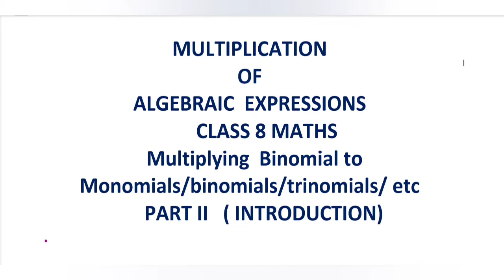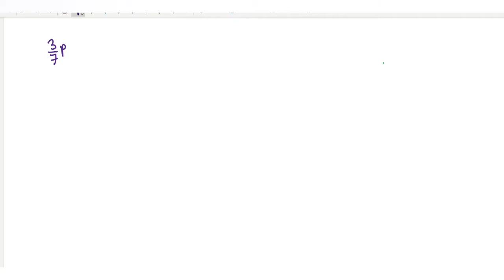MULTIPLICATION OF ALGEBRAIC EXPRESSIONS/INTRODUCTION PART/ PART II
Multiplying monomials to monomials, binomials, trinomials etc . Also multiplying binomials to binomials, trinomials etc.
This is an introduction part.